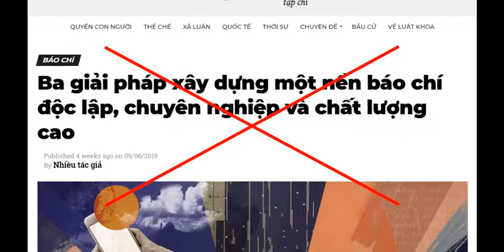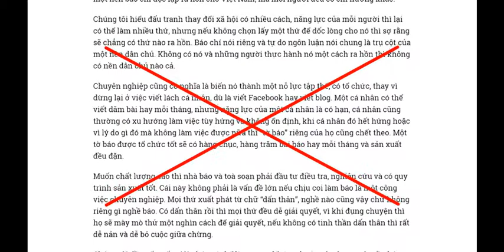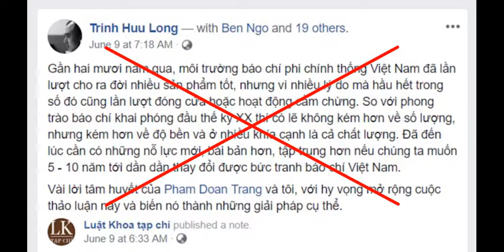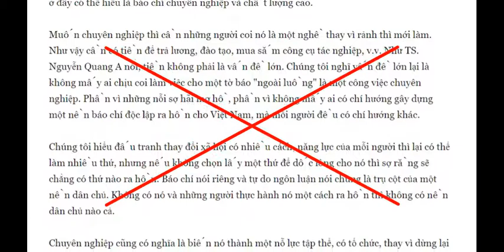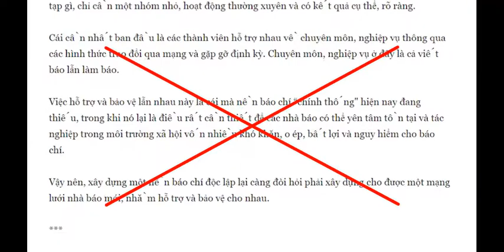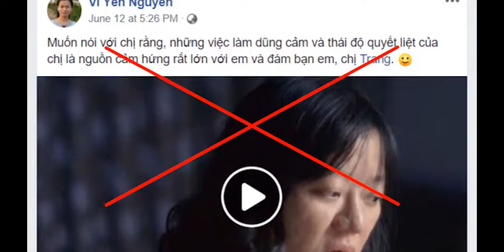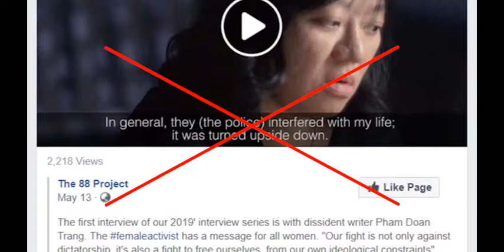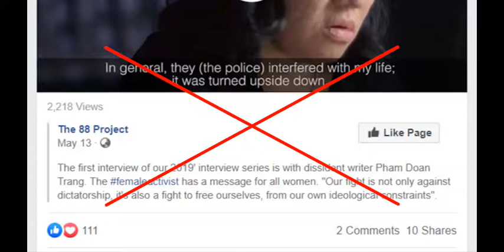Bàn về dự án báo chí "độc lập" của Phạm Đoan Trang và dàn VOICE!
Ngày 09/06/2019, Trịnh Hữu Long và Phạm Đoan Trang viết một bài trên Luật khoa Tạp chí đề xuất 3 “giải pháp xây dựng một nền báo chí độc lập, chuyên nghiệp và chất lượng cao”, nhân việc một số bài “đặc san” mô tả BVN như một “tờ báo độc lập”. Cùng TTOL lạm bàn về dự án này